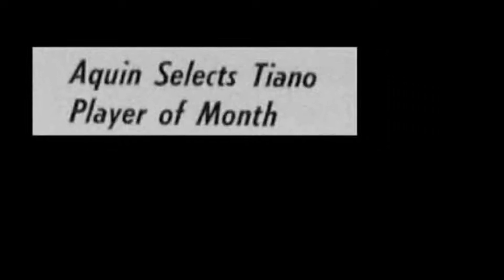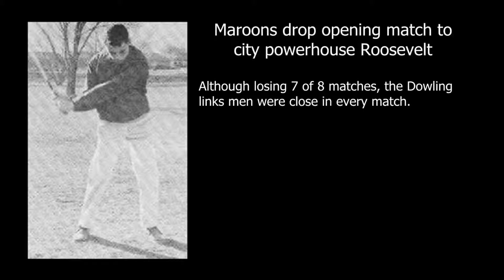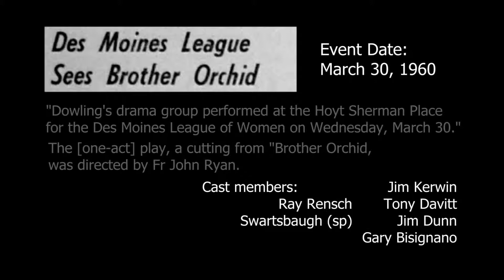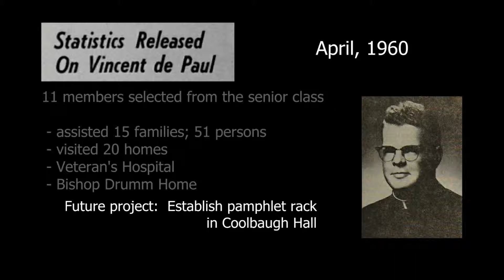GA 09 1960 01 Part08 I01